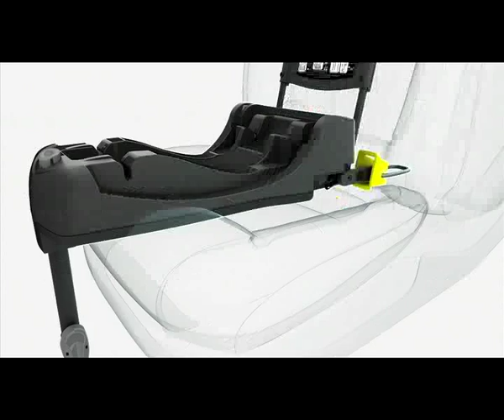Sparco F300i ISOFIX